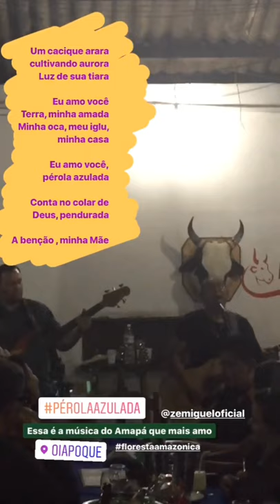MÚSICA DO AMAPÁ NA FRONTEIRA FRANCO BRASILEIRA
Nesse vídeo, te mostro mais do meu dia a dia na fronteira do Brasil com a Guiana Francesa.

Sou Dani Barreto e moro no Amapá, no município do Oiapoque - a cidade mais ao extremo norte do Brasil, encravada no meio da Amazônia profunda. Lá, sou professora universitária federal de Direito, lecionando para alunos indígenas, quilombolas e ribeirinhos. Larguei tudo na Câmara dos Deputados para auxiliar no empoderamento jurídico dos povos tradicionais da floresta amazônica.

Descubra seu Propósito de Vida e faça um mapa de seus talentos

📬 ENTRE no meu canal VIP no TELEGRAM, pra ficarmos mais pertinho

Meu nome é Dani Barreto, sou advogada, professora universitária federal e executora de meus próprios sonhos. Há mais de 10 anos estudo e pesquiso sobre Propósito de Vida e Lei da Atração. Tudo começou como uma forma de me curar, de encontrar meu caminho na vida e ter mais liberdade (geográfica, financeira e emocional).
Neste canal, compartilho muito do que estudei sobre autoconhecimento, desenvolvimento pessoal e espiritualidade. Além de dicas de alimentação, consumo consciente, minha vida na Amazônia (Amapá) e na quarentena (em Alagoinhas, no agreste da Bahia) e feminismo.
Espero muito que goste do nosso canal e que nosso conteúdo toque, de alguma maneira, o seu coração.